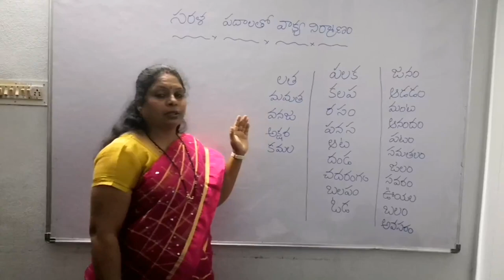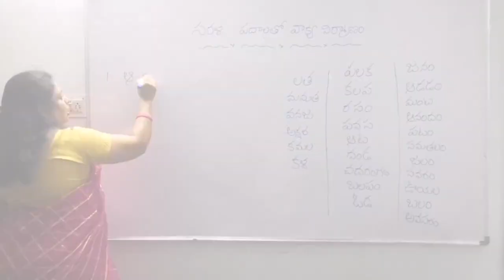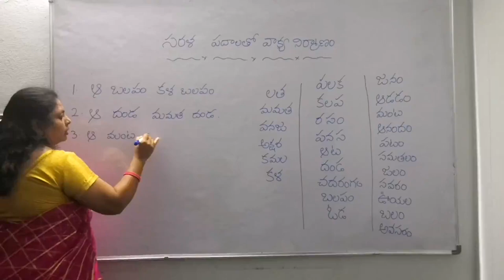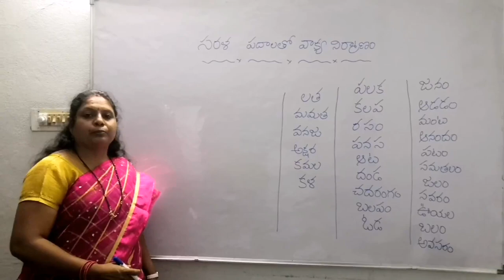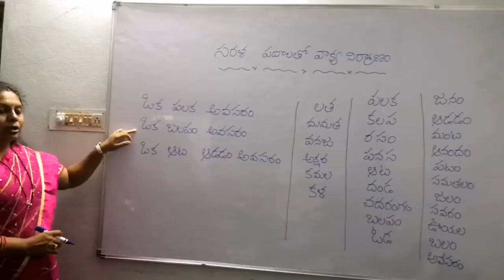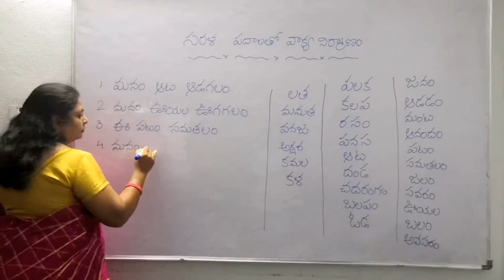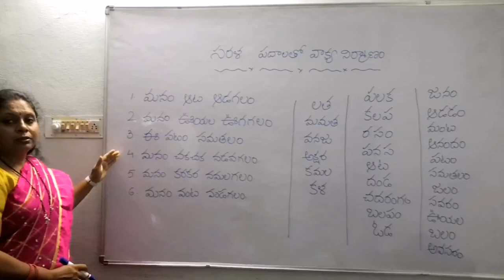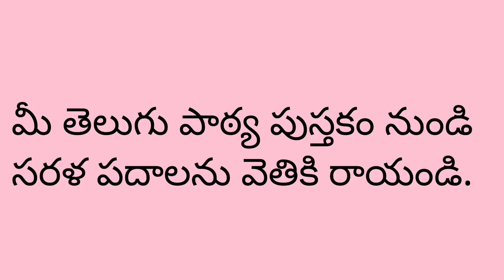DAY - 24 BRIDGE COURSE LEVEL- I TELUGU సారళ పదాలతో వాక్య నిర్మాణం